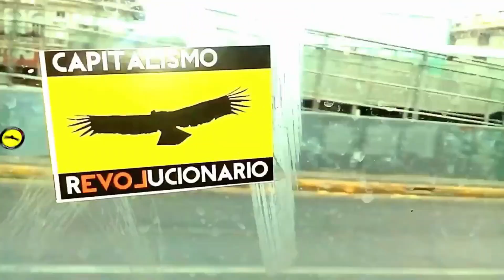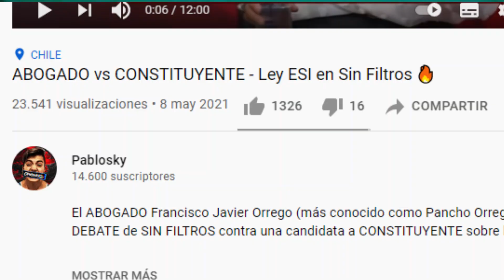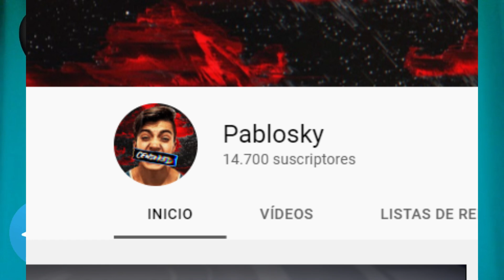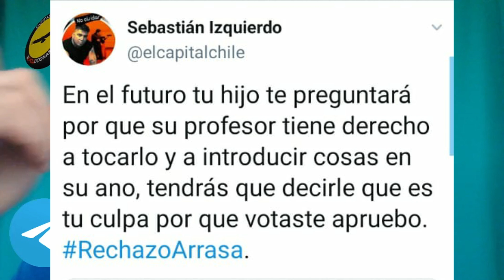Orgasmo Constitucional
¡Ayuda a Shoper!
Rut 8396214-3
Cuenta rut
8396214
Banco estado

Cuenta RUT Banco Estado: 16811751
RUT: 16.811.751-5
Cuenta Vista Credichile: 318208
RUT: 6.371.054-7